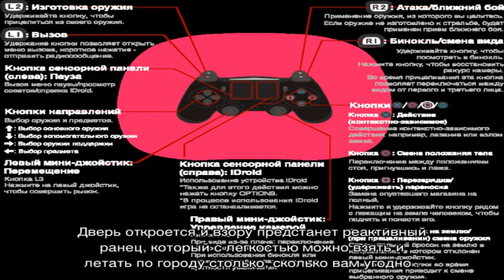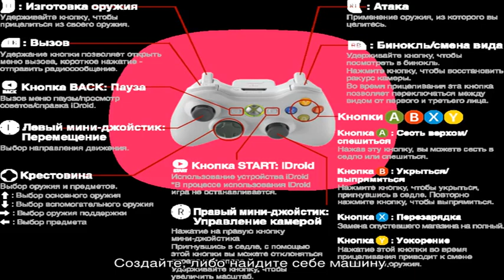Как летать в роблокс mad city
Очень удобно сокращать расстояние в mad сity, перемещаясь по воздуху. Ведь, передвигаясь на машинах, у игрока уходит слишком много времени и сил.